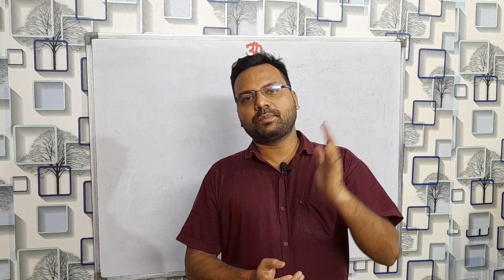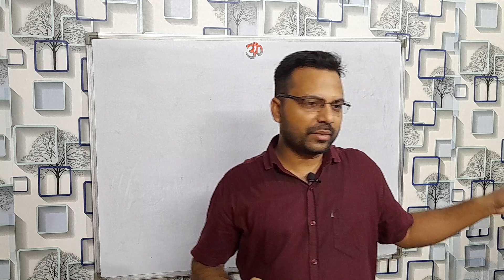Your teachers and parents are boon for you || Respect them || Trust them ||B.K. Shukla Sir.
Hello Students

I am just trying to fuel the flame and keep engine going. Don't stop if you have failed, going through tough times, sad about something. You are a lot more than you think. Hustle to explore, to succeed.

video dekhe and pls bataye ki apko kesi lagi ...
comment kare taki muje aur video dalne ka motivation and improve Karne ke suggestions mil ske...

Regards NLF team.